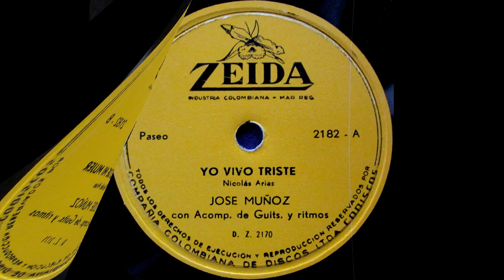EL GATICO DE MI MUJER - LOS RELICARIOS - Merengue.